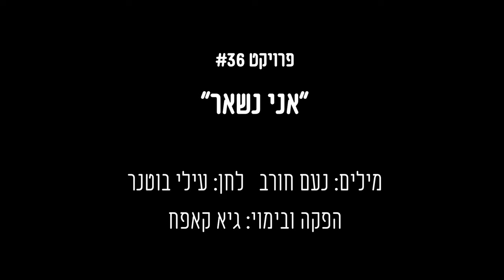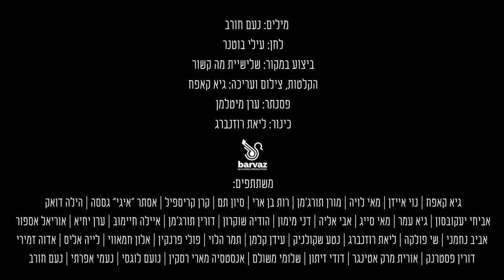אני נשאר - גרסת אחדות בהפקת גיא קאפח (השיר של שלישיית מה קשור, עילי בוטנר ונעם חורב)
המצב מחריף
מרגיש שהדרך חזרה לא ברורה
רבים מחבריי מרגישים שאיננו אחים יותר.
אבל את האמת, כמה שזה עצוב וכואב לי, אני לא מאמינה להם!
מאמינה לכאב, אבל לא מאמינה לשנאה
כשאדם שונא, זה כי משהו אצלו כל כך כואב בפניל שהוא משליך את זה הלאה למי שמולו. אבל זה לא כי הוא באמת שונא, אלא זה תוצאה ממשהו קשה שהוא עובר.

כך אני לוקחת את המצב במדינה, יוקר מחיה, פיגועים, שינויים בממשלה, חינוך, תחושה באוויר מפחידה ובעקבות כך אנו משליכים את זה אחד על השני
אבל האמת, כולנו באותה סירה!

בחרתי להעלות את הקליפ הזה דווקא היום, עוד מעא נגמר ט באב. אנחנו מסיימים להתאבל ובשלב הזה מתחילים לבנות מחדש את מה שנהרס..
דברים בתזמון הזה אני מעלה את הקליפ הזה שזכיתי לקחת בו חלק בהפקתו של גיא קאפח
כל אחד מהאנשים בקליפ עם דעות שונות, מנוגדות, כל אחד מגיע מעולם שונה וכולם שרים יחד את השיר המופלא של עילי בוטנר, שלישיית מה קשור ונעם חורב,
 שמזכיר לנו שכולנו נשארים פה כי אין לנו ארץ אחרת!

באהבת חינם ננצח